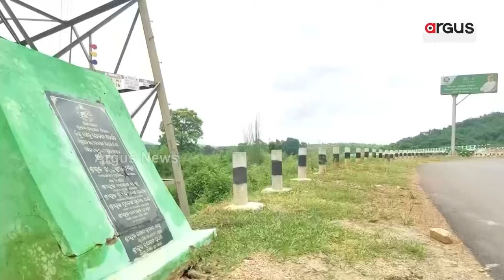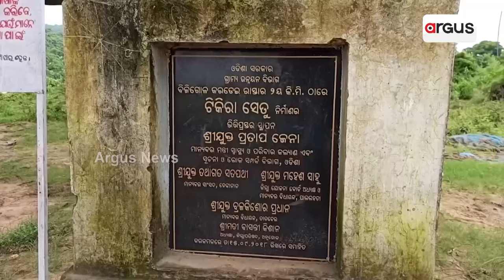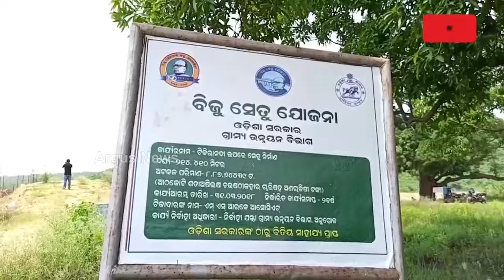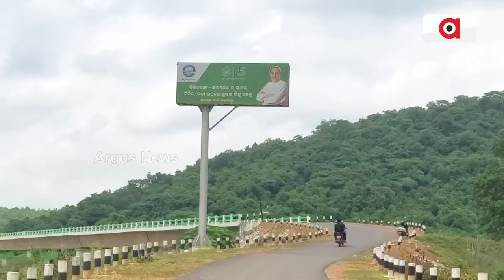ଦୁର୍ନୀତିରେ ବୁଡ଼ି ରହିଥିଲା ୨୪ ବର୍ଷର ସ୍ଥିର ବିଜେଡି ସରକାର || Angul Bijusetu Scam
ନେତା, ମନ୍ତ୍ରୀ, ଠିକାଦାର, ଯନ୍ତ୍ରୀ ସମସ୍ତେ ଥିଲେ ପିସିଖୋର୍‌ ।  ଅର୍ଥ ଆତ୍ମସାତ୍‌ କରି କରୁଥିଲେ ନିମ୍ନମାନର କାମ । ୬ ମାସରେ ଭାଙ୍ଗିଲା କଣିହାଁର ବିଜୁ ସେତୁ । ଅନୁଗୋଳ ଜିଲ୍ଲା କଣିହାଁ ବ୍ଲକ୍ କରଡେକ ଘାଟ ଠାରେ ଟିକିରା ନଦୀରେ ନିର୍ମାଣ ହୋଇଥିବା ବିଜୁ ସେତୁ ସୁରକ୍ଷାକୁ ନେଇ ଚିନ୍ତା ବଢିଛି ।